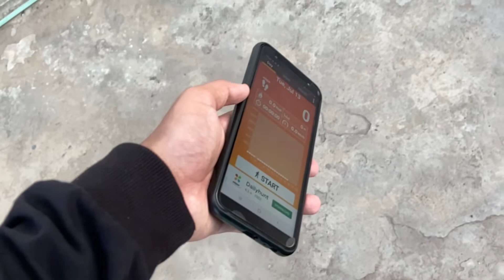Completed 1200 steps in 10 minutes (can’t run) | My studio has a new look 😜